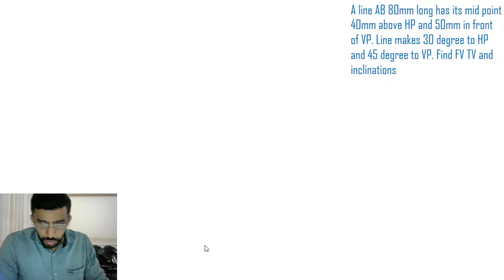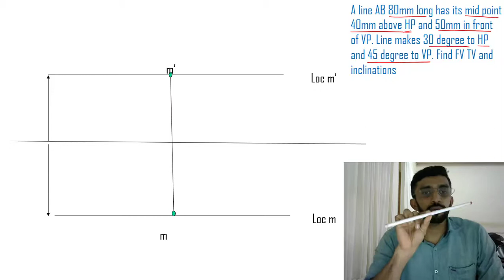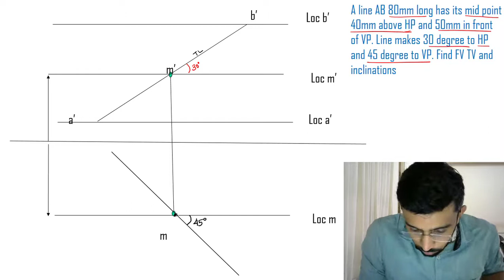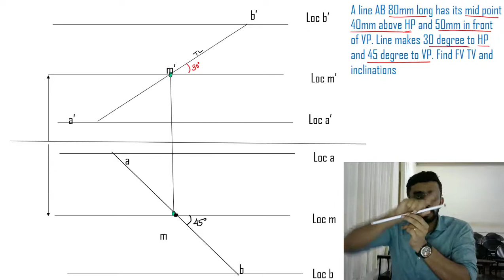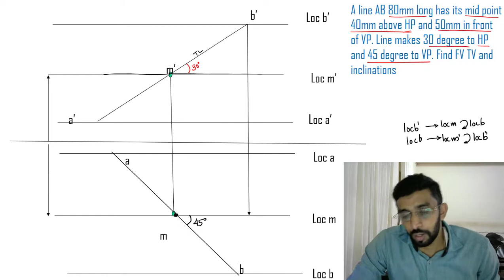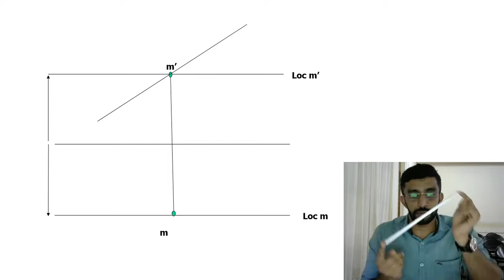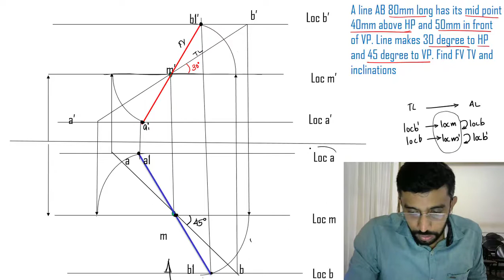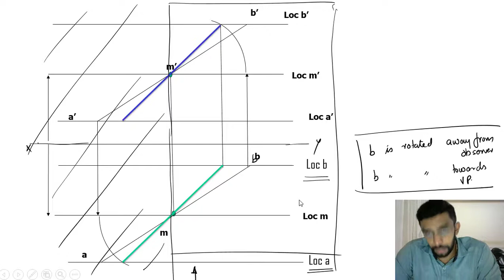Mid Point rotation Method